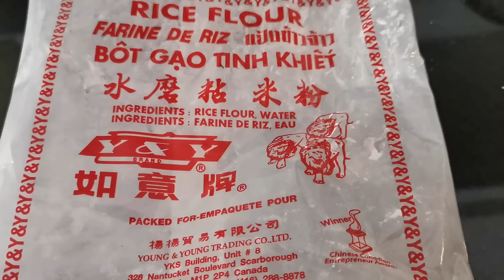萝卜糕 新鲜大米 太不一样了 好香 又放心 不用外面吃了『Eng Sub』Radish cake【田园时光美食 2019 071】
Ingredients：
田园私房菜 紫菜萝卜糕 新鲜大米 无异味 做法简单
大米1/2杯约100 g White rice 1/2 cup
白萝卜 250克White radish 250g
粟粉 或澄粉 2汤匙 Corn starch or wheat starch 2 tbsp
水 60毫升+150毫升 Water 60 ml +150 ml
盐1/2茶匙 Salt 1/2 teaspoon
广式腊肠 15克 Cantonese sausage 15 g
紫菜 5克 Dried seaweed 5 g